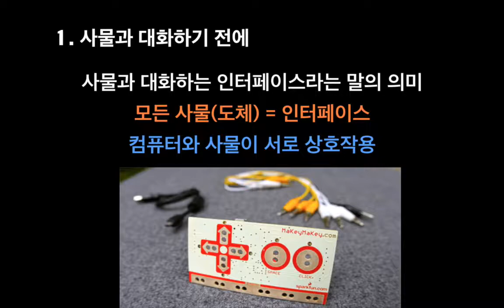10-1 사물과 대화하기 전에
미래인재연구소에서 2015년 제작한 사물과 대화하는 인터페이스 - 사물과 대화하는 인터페이스 편 강의 입니다.